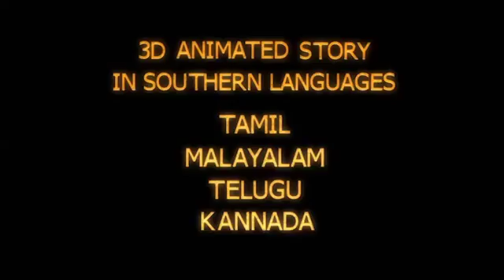Ayyappa Swamy movie